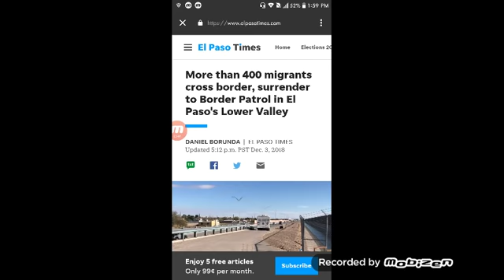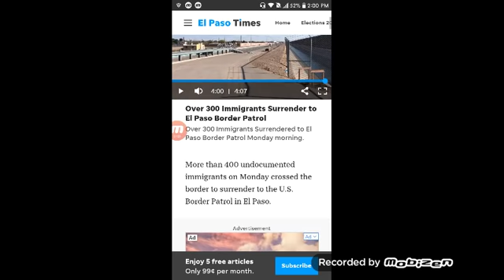Over 300 Central Americans have "Surrendered" to the Border Patrol. Will they recieve Asylum ??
So here I have another video recommended to me. Lets watch.. Yes you read the title right... Over 300 are in probably in America as we speak.